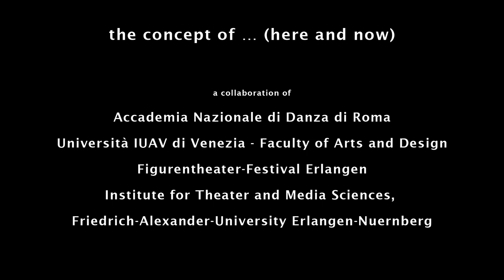the concept of ... (here and now) – Ahmar-Aswad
dance: Barbara Autiero, Sara De Santis
concept, artistic direction: Klaus Obermaier
choreography: Klaus Obermaier, Barbara Autiero, Sara De Santis